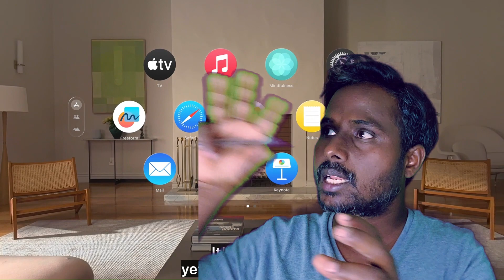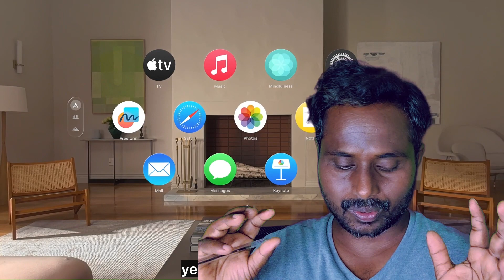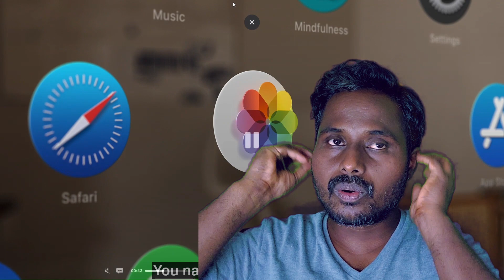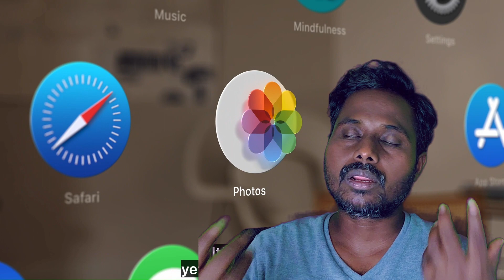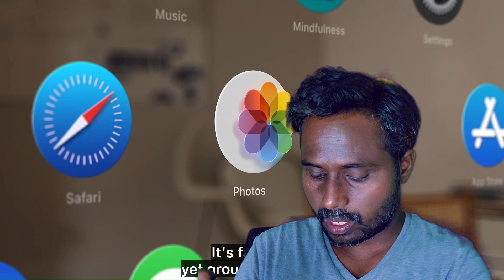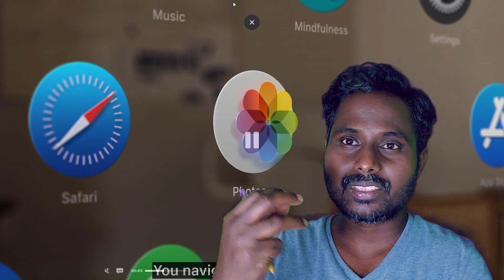Introducing Apple Vision Pro Overview in Tamil | ரூ. 3 லட்சம் மதிப்புள்ள VR Kit| Apple WWDC23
This is a introduction video of apple vision pro and vision operating system in tamil